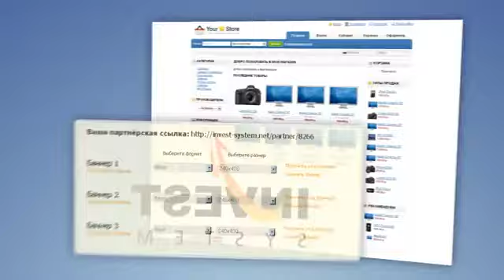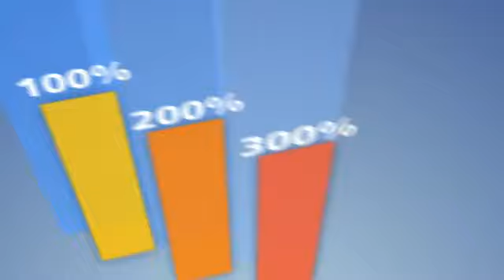Видео презентация партнёрской программы Invest System